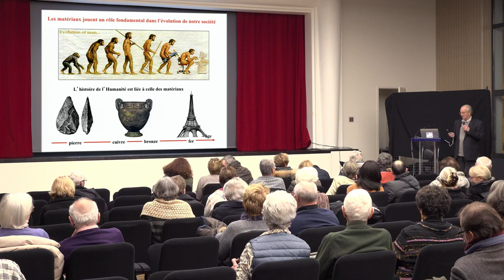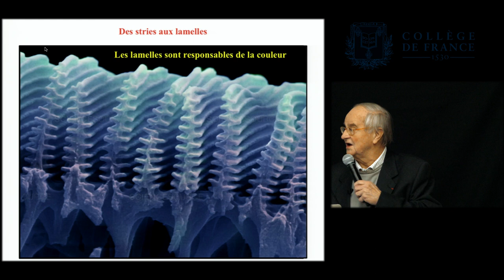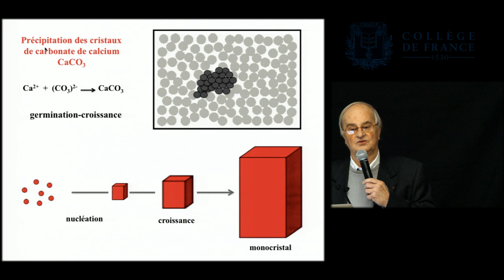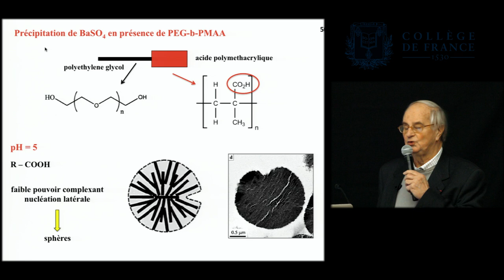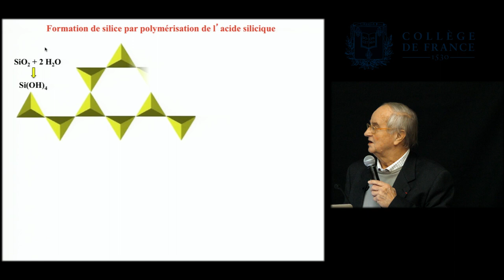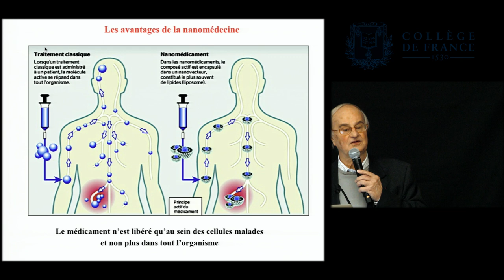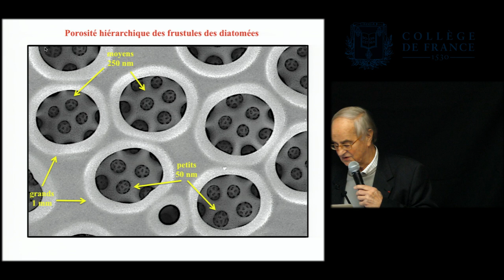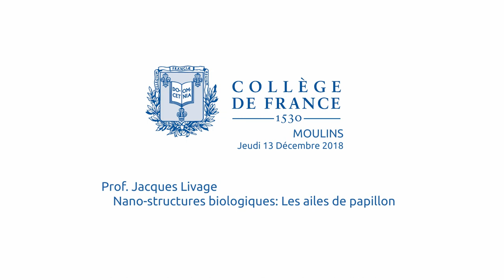Collège de France - Jacques LIVAGE [MOULINS] Nano structures ailes de papillon